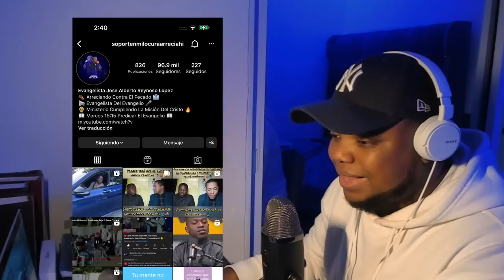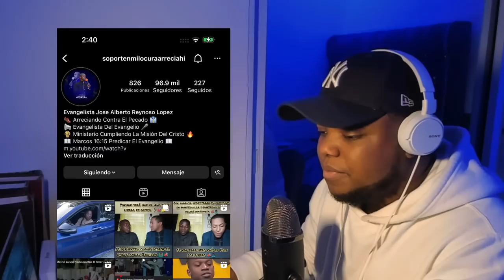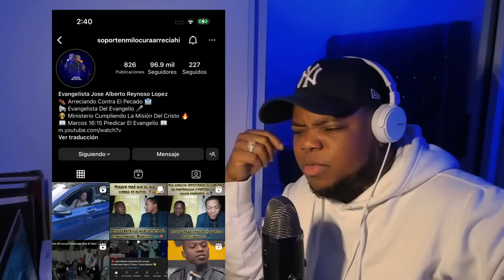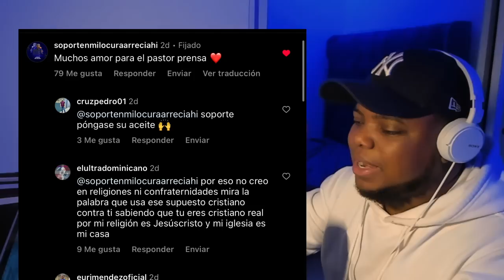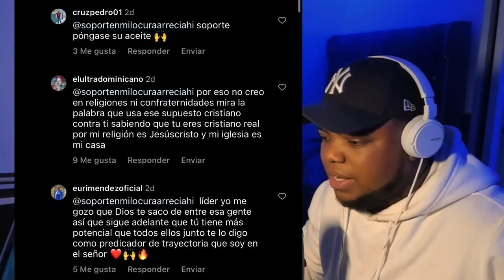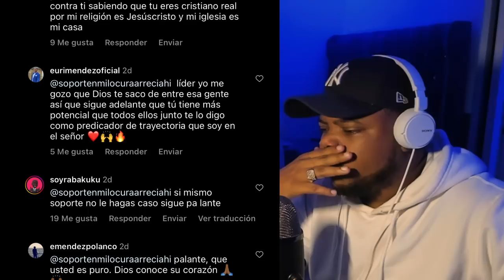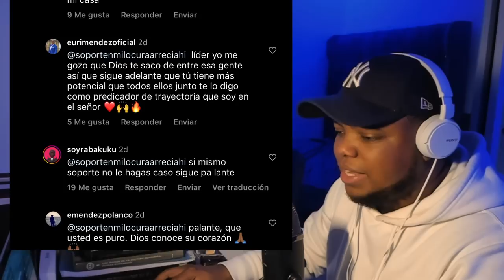SOPORTE SUPERA AL GOLDY Y A FELIPE!